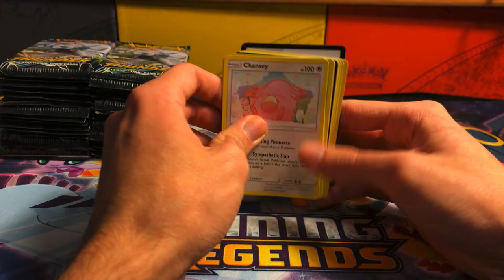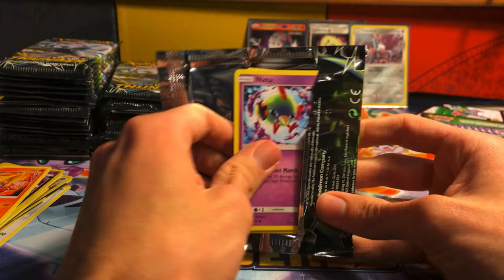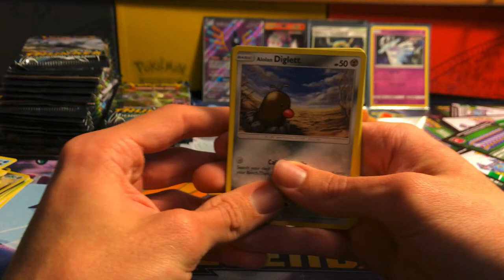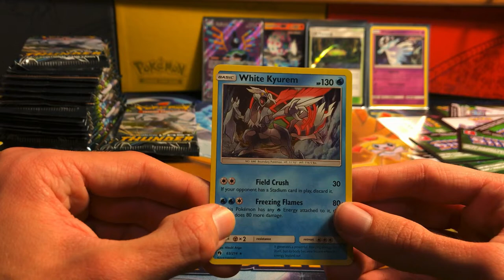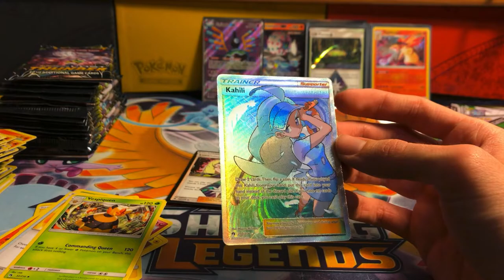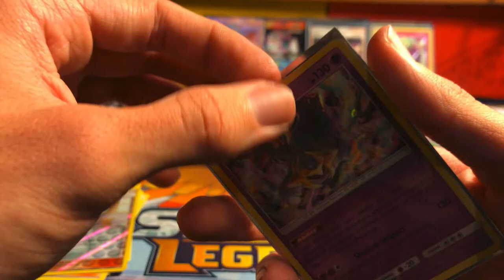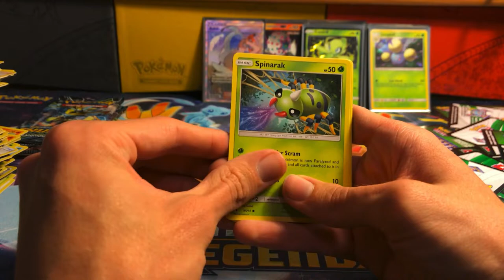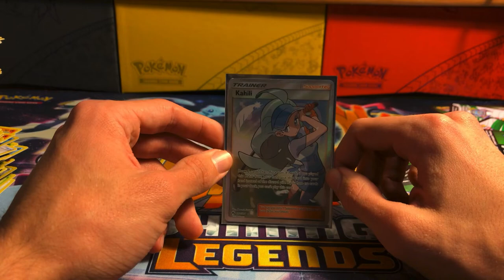Pokemon Lost Thunder Booster Box Opening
Opening a booster box of the Pokemon Lost Thunder set. Enjoy
(Sorry about the audio, I done't know what happened during recording/editing.)